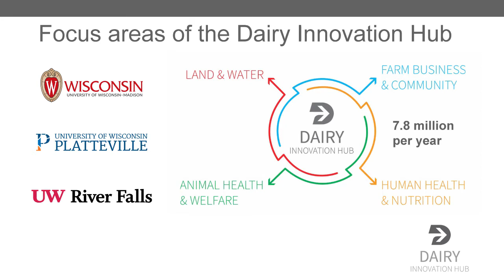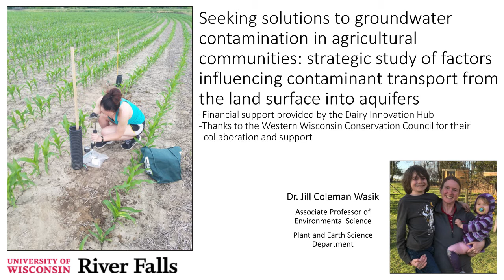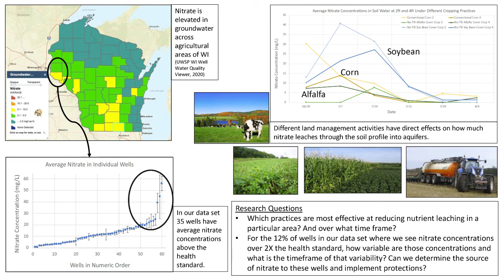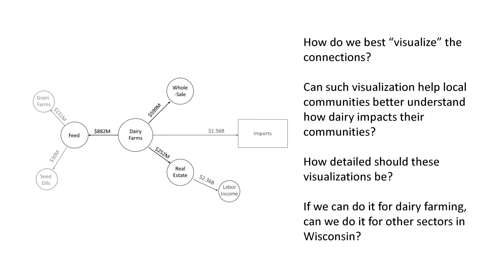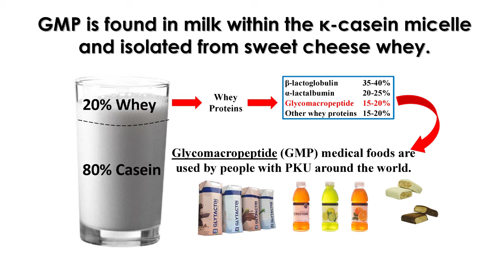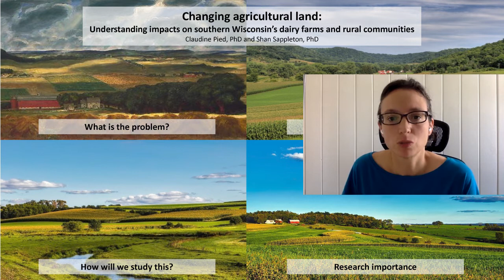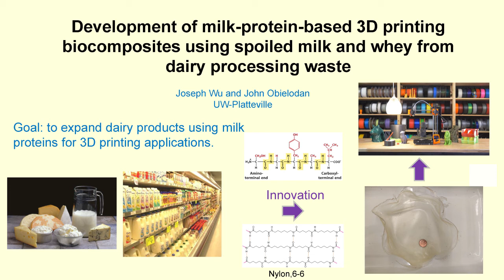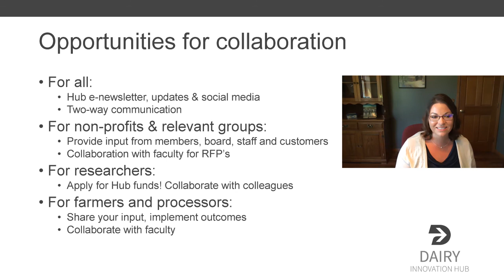WiSys SPARK Symposium Virtual Series: Innovation in Dairy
This session focuses on the state’s new Dairy Innovation Hub, which harnesses research and development at UW–Madison, UW–Platteville and UW–River Falls to keep Wisconsin’s $45.6 billion dairy industry at the global forefront in producing dairy products.